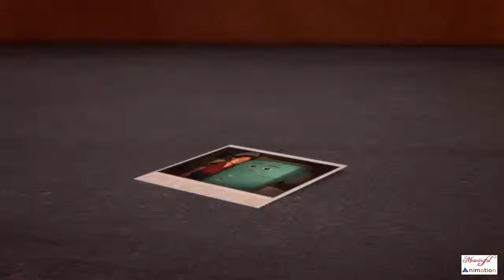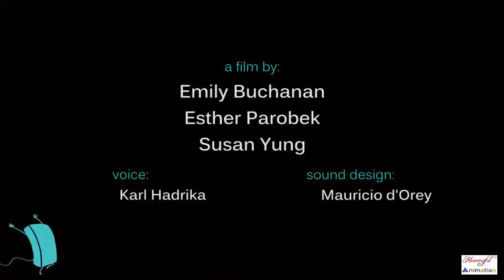a lovely fridge film animation anime cartoon 3d